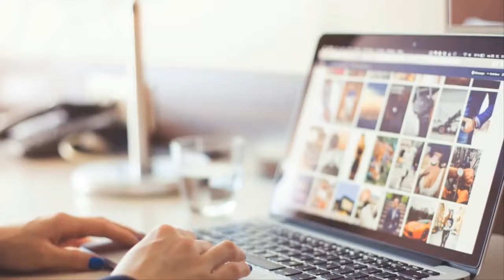At The Age Of 62, Mr Bean Star Rowan Atkinson Has Revealed Some Pretty Surprising News